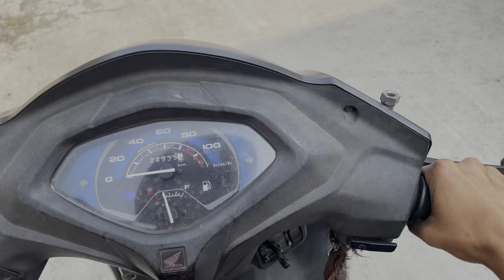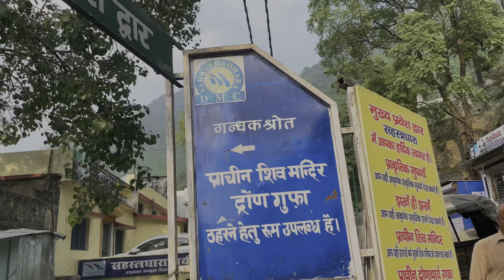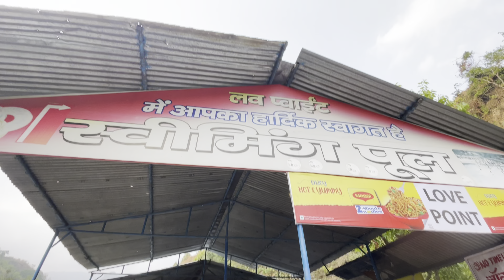Sahastradhara Vlog - A Chill Day with brothers 🏝🥶